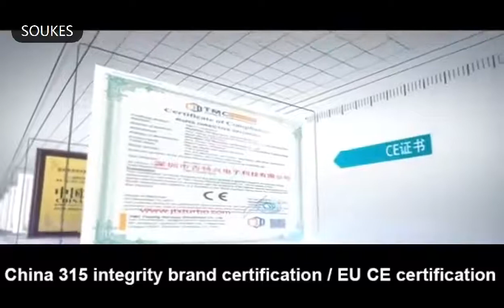Устройство для экономии топлива автомобиля Ford Focus 2 3 Fiesta Mondeo Ibiza Lexus на Алиэкспресс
Ссылка на товар в видео - здесь Вы сможете увидеть сезонные и праздничные скидки, полное описание товара и правдивые отзывы от реальных покупателей

Автомобильный турбонаддув топливный экономичный инструмент для Ford Focus 2 3 Fiesta Mondeo Ranger сиденье Kuga Leon Ibiza Lexus